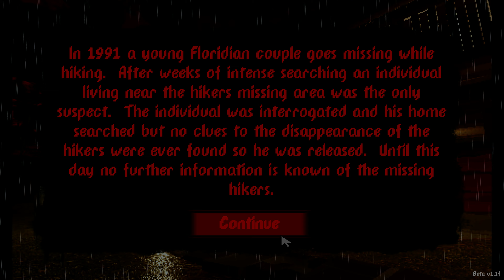Tender | Indie Horror Game | No Commentary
• Indie Horror

ABOUT TENDER: In 1991 a young Floridian couple goes missing while hiking.  After weeks of intense searching an individual living near the hikers missing area was the only suspect.  The individual was interrogated, and his home searched but no clues to the disappearance of the hikers were found by the investigators, so he was released.  Until this day no further information is known of the missing hikers.

Livestream Saturday / Mainstream Saturday: MOST Saturday's 🤞 around the new time 8:00 8:30 pm est

My Pc Parts Are Linked here : Amazon Storefront

CPU: AMD Ryzen 5 5600x
RAM: Corsair RGB Pro 32GB 3600MHz Vengeance Pro
Motherboard: MSI B550 Tomahawk Max
GPU: PowerColor Radeon RX 6700 XT
Operating System: Windows 10
Monitor: TCL, Ultra 4k Resolution. 🖥️🎮🔥
Thumbnail Edits: Canva Pro
Video Editing: Basic I use whatever Microsoft gave for free

GamerLeigh